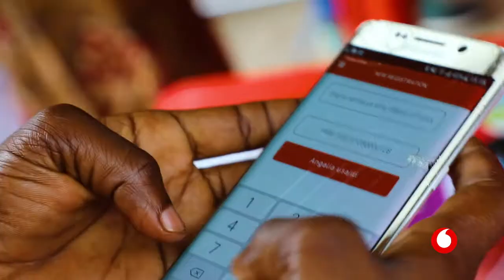TIKISA USHINDE TIA ACTIVATION TOUR